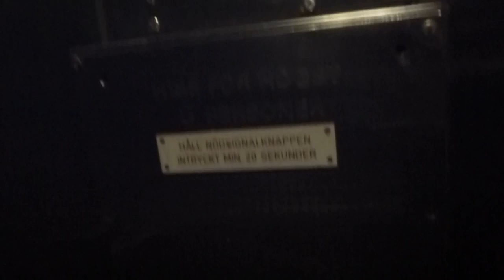1974 KONE Traction Elevators @ Västra Skogen Metro Station - Going up!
VÄS 32061